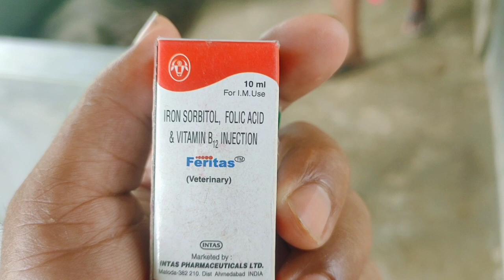How to administer iron for piglets । feritas injection